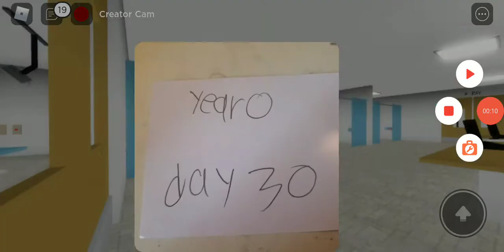adopting o child birth to death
Video idea by poke